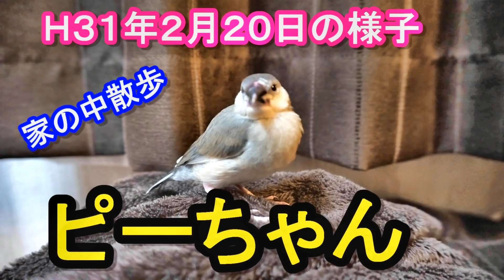我が家のペット桜文鳥のピーちゃん！！久々に登場！！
【山と湖】アルプスの少女ハイジの風景が広がる！キャンピングカー旅 in Austria camp day3

リサーチ⑫「家族の風景　子供が喜ぶ」
【関連動画】

人魚 のいる風景 に 顔がばぁ! peekaboo いないいないばあ 子供 泣きやむ ? キッズアニメ JAIJAITV

【キャサリンコテージ】プリンセスアクセサリー・キラキラコーディネート【ハウツー】子供ドレス

リサーチ⑬「休日の過ごし方　結婚生活」
【関連動画】

【バイリンガル２歳児】アメリカ・ハロウィン１日密着‼︎‼︎【Halloween day vlog】ハワイ主婦 ｜海外 子育てママ｜ハロウィンパーティ

2歳児とトゥールーズの旧市街でデート｜フランスのファミレス｜DAY IN THE LIFE IN FRANCE, TOULOUSE

リサーチ⑭「休日の過ごし方　子供が喜ぶ」
【関連動画】

お世話ごっこ　アンパンマン　おもちゃ　パンツはすてき！　ベビーブック5月号　シールあそび　仕掛け絵本　読み聞かせ　2歳

ゲームより楽しい魚釣りを子供に教えてあげる絶好の季節ですよ！　和歌山釣太郎

リサーチ⑮「結婚生活　子供が喜ぶ」
【関連動画】

【恨み】母の口癖は「結婚なんてしたくなかった、子供なんて産むんじゃなかった」だった。母のせいで姉と俺は…

子供向けの歌┃動物の絵描き歌（子供が喜ぶ 手遊び歌 童謡 人気 幼児 幼稚園 保育園）

赤ちゃん・子供向け 知育アニメ★色・数字・しりとり★泣きやむ・笑う・喜ぶ★Japanese educational animation for kids

赤ちゃん・子供向け 知育アニメ★数字・色・ちがい★泣きやむ・笑う・喜ぶ★Japanese educational animation for kids

★NEW★トイレのばい菌 | トイレトレーニング | よい生活習慣 | 赤ちゃんが喜ぶアニメ | 動画 | ベビーバス| BabyBus

赤ちゃん・子供向け 知育アニメ★色・数字★泣きやむ・笑う・喜ぶ★Japanese educational animation for kids